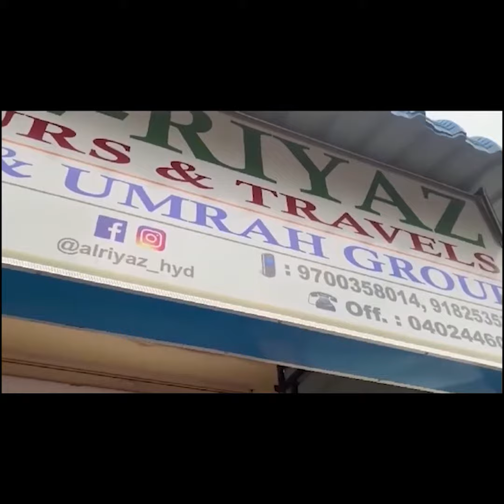Chengicherla Incident; Jamiat Ulama Ki Hukumat Se Numaindagi